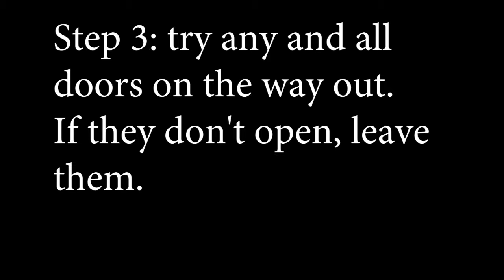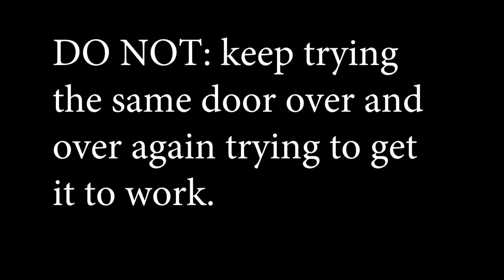***How to survive a horror movie psa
Starring:
Connor Colgan
Grant Felciano
Taegan Brinton
Cameron Curtright
Will Bennet

Edited by: Eric DiGirolamo